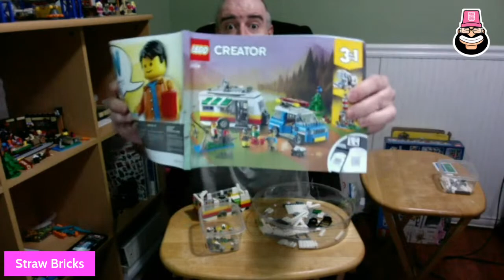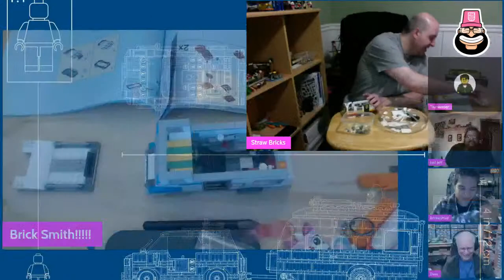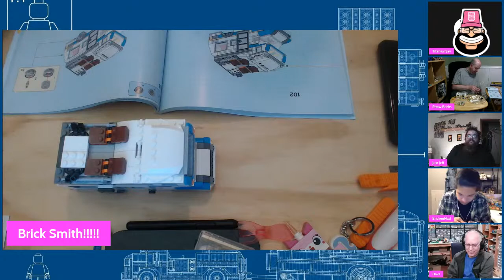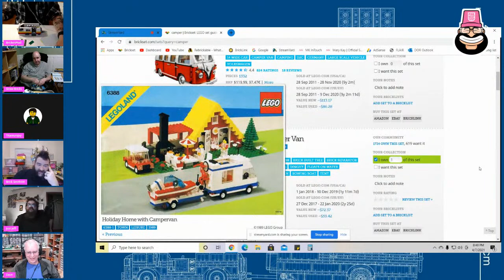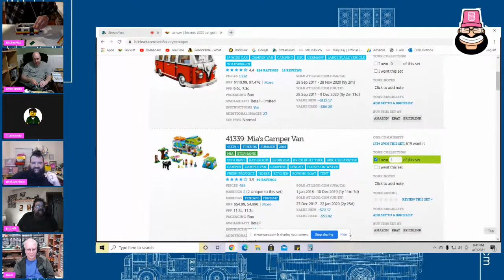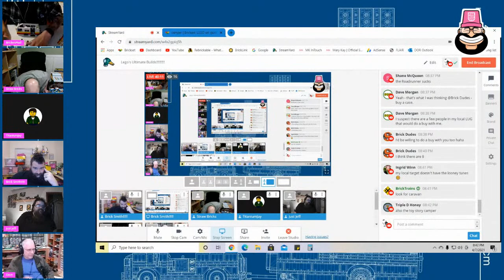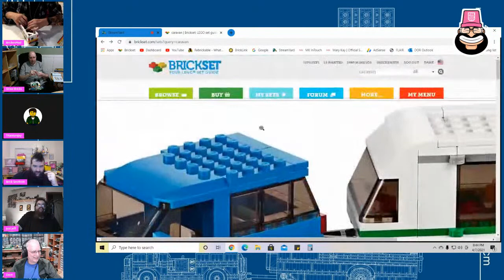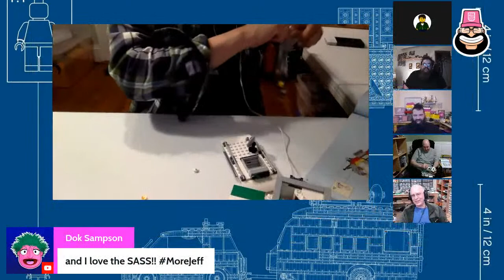Lego's Ultimate Builds!!!!!!!!!